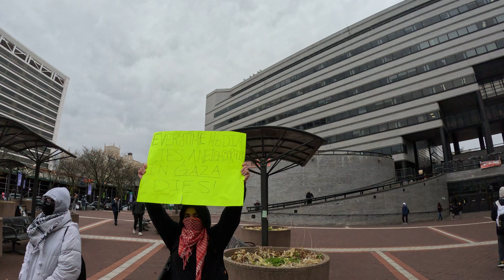Estudiante Latina en NYC apoyando una buena causa.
Students for Justice in Palestine at the City College of New York, CUNY for Palestine y otras organizaciones realizaron mitines y marcha en apoyo de Gaza y de toda Palestina en Manahatta, Lenapehoking (Manhattan, ciudad de Nueva York), el miércoles 6 de diciembre de 2023.

Un mitin fue frente a la The Grove School of Engineering at the City College of New York, ubicada en 275 Convent Ave. Después de ese mitin, marcharon hasta el The Howard E. Wille Administration Building, donde realizaron otro mitin. Después de este mitin, cruzaron la calle y realizaron otro mitin. Después de esta manifestación, marcharon por diferentes calles de Harlem y regresaron al The Howard E. Wille Administration Building donde finalizaron la protesta con una oración.

Estudiantes dicen que “CUNY es cómplice del genocidio”. Estudiantes exigen que CUNY apoye a Palestina y que el sionismo salga de CUNY. “¡Cuanto más intenten silenciarnos, más ruidosos seremos!”, dicen las y los estudiantes de CUNY.

El 2/11/2023, CUNY for Palestine dijo: “nos unimos para pedir el fin de la complicidad de CUNY en actos de genocidio, apartheid y ocupación... Lamentablemente, CUNY no ha reconocido el genocidio en curso en Gaza y ha continuado marginar a nuestros aliados palestinos y pro palestinos en todos nuestros campus.

Este patrón no es nuevo; La participación de CUNY en el apoyo a las acciones de Israel ha sido evidente a través de inversiones financieras, iniciativas académicas y actividades estudiantiles en nuestros campus. Estamos decididos a no permanecer en silencio, ya que creemos que la universidad pública más grande y con la población estudiantil más diversa nunca debe sofocar las voces de sus estudiantes. ¡No a la ocupación! ¡No a la complicidad en el genocidio!”

PRÓXIMAS PROTESTAS POR PALESTINA

8/diciembre/2023. 3 PM.
Foley Square
Manhattan, NYC.
“Salimos a las calles en el corazón del imperio estadounidense para exigir el fin de toda financiación estadounidense al brutal y genocida Israel sionista”._The People's Forum

9/diciembre/2023. 1 PM.
Brooklyn Museum
Brooklyn, NYC.
“Israel ha reanudado su campaña de bombardeos en Gaza y, aunque nunca dejamos de protestar, como sabemos, siempre habían planeado seguir matando palestinos. Debemos volver a unirnos más fuertes que nunca, más numerosos y con voces más fuertes para exigir el fin del genocidio de Gaza y del actual bloqueo, asedio, ocupación y colonización”._Within Our Lifetime

Pidan al presidente mexicano AMLO que apoye a Palestina.

Actúa ya contra estas empresas que se benefician del genocidio del pueblo palestino: Siemens, PUMA, Carrefour, AXA, Hewlett Packard, productos israelíes en sus supermercados, etc.. INFO

En diferentes ciudades se están realizando manifestaciones en apoyo de Palestina. Lista de eventos

“La Universidad de la Ciudad de Nueva York (CUNY, por sus siglas en Inglés) es el sistema universitario público de la ciudad de Nueva York. Es el sistema universitario urbano más grande de los Estados Unidos. Si bien las universidades que lo constituyen se remontan a 1847, CUNY se estableció en 1961.”_Wikipedia.org

Antes de la ciudad de Nueva York, estaba Lenapehoking, la tierra ancestral del Pueblo Lenape. Desplazados por la fuerza por los blancos invasores colonos europeos, sus tierras fueron robadas para crear estados de colonos invasores.

Lo que está pasando en Palestina es similar a lo que pasó en la ciudad de Nueva York con el Pueblo Lenape. Vivimos en tierras robadas. ¡REGRESEN LAS TIERRAS ROBADAS!